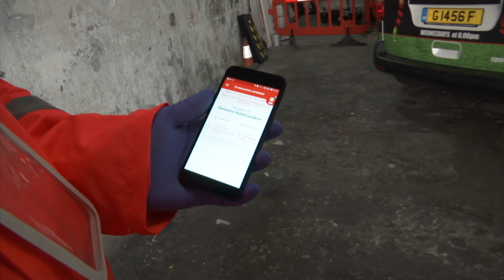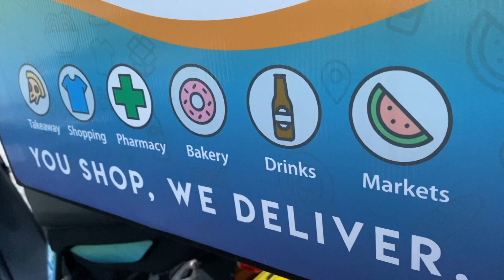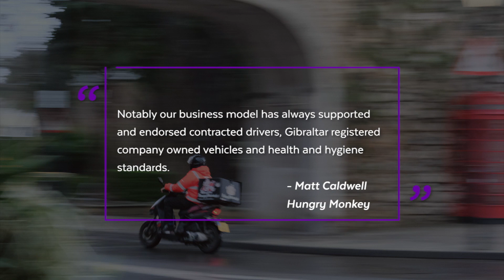Government raises concerns over food delivery breaches in law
The Government says it's deeply concerned about possible breaches of law and below standard business practices in the local food delivery industry.

It has published a circular to remind providers of the important legal requirements, principles and protocols that must be adhered in respect of employment, transport, health and safety and business.